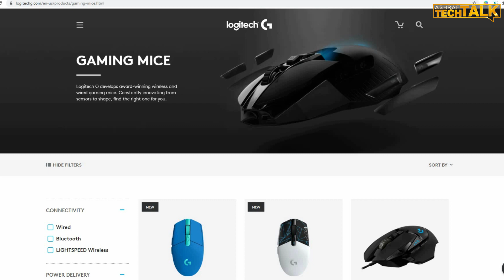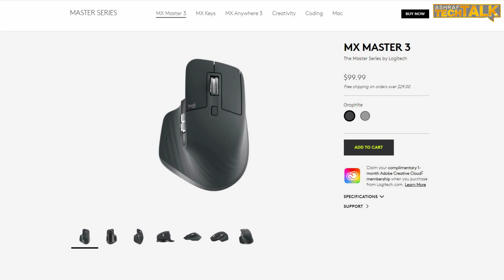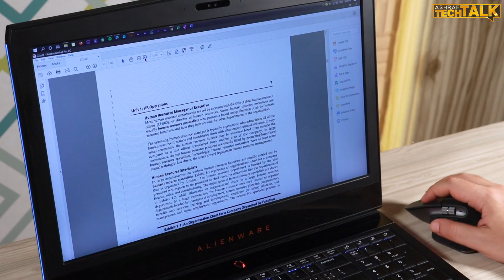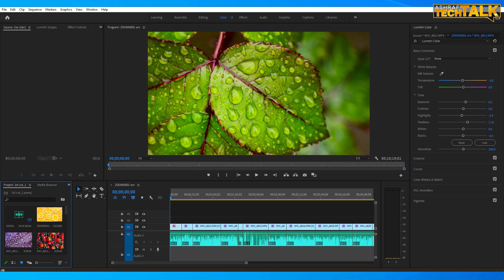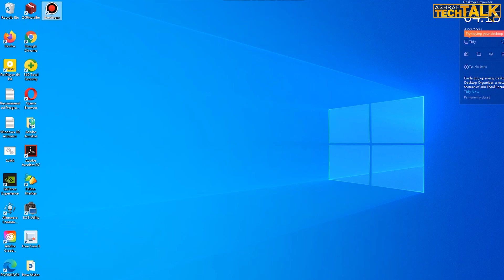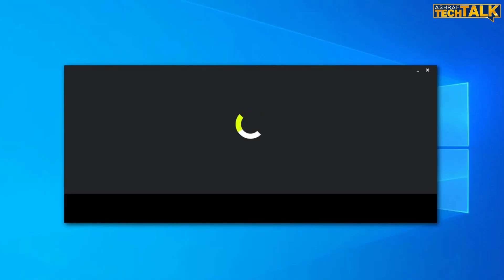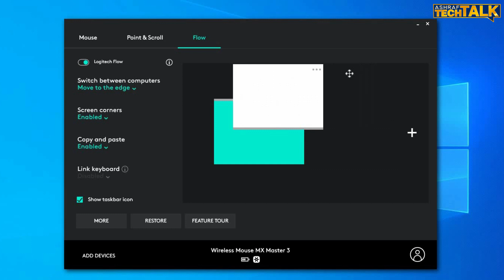Logitech MX master3 أفضل ماوس إحترافى لتصفح الإنترنت و صناعة المحتوى | لوجيتك MX master 3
Logitech MX master3   لوجيتك MX master 3 هو افضل ماوس إحترافى لصناع المحتوى و متصفحين الإنتنرنت بكثره و ستجد فى الفيديو شرح وافى لكل مميزاته